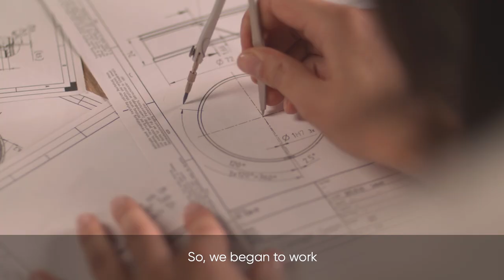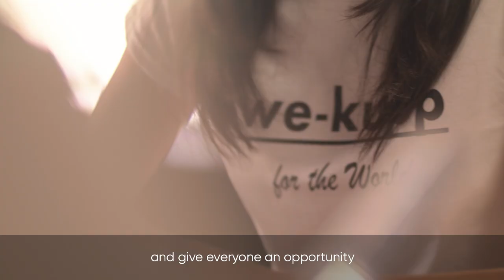The idea to create “we-kupp" - innovative coffee cup!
We all understand that replacing disposable cups with reusable ones is of paramount importance for our future. However, reusable cups are usually oversized and quite hard to fit into your purse or backpack. I committed myself to the idea of finding a solution that would be sustainable and eco-friendly and at the same time stylish, comfortable and space-saving. And here it is: we-kupp! I want people to experience the wonderful feeling of joy over their decision to preserve our planet’s resources simply by choosing to use our beautiful and stylish cup.

You can leave your email on our website. As soon as the cups can be ordered, we will inform you via email